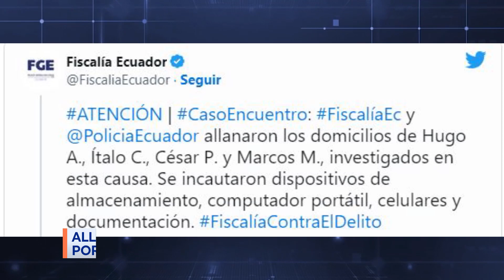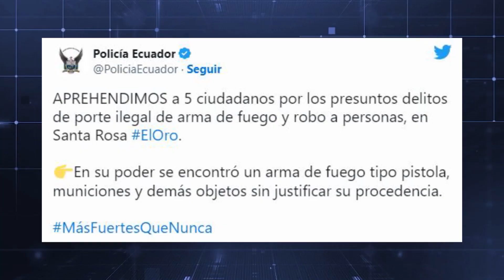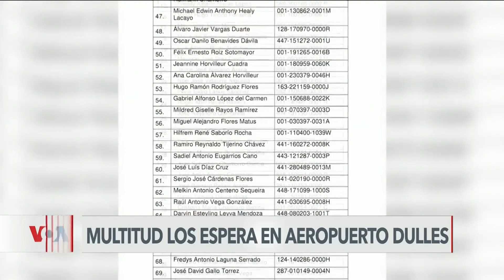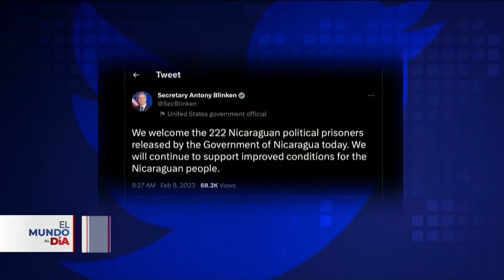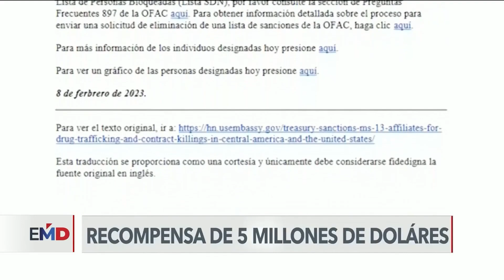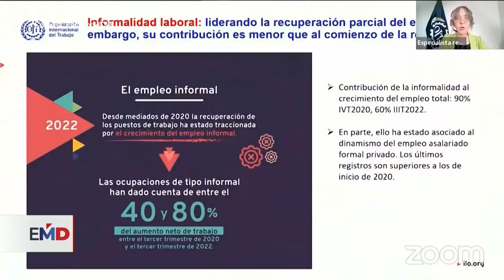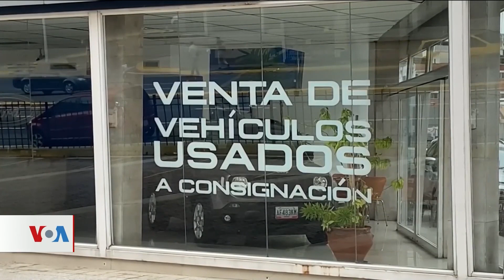CNE solicita a la Fiscalía que se investigue a Director del Guayas sucesos Febrero 10 2023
- Henry Cucalón, se refirió a su designación en el cargo como ministro.
- Presidente Guillermo Lasso cambió a ocho miembros de su gabinete.
- CNE solicita a la Fiscalía que se investigue a Director del Guayas.
- Allanan domicilios de exfuncionarios por presunta corrupción.
- Policía detiene a cinco personas por tenencia ilegal de armas en Santa Rosa.
- Mauricio Guim quedó libre porque no estaba bajo investigación.
- Quemaron vivos a dos presuntos delincuentes.
- Este viernes 10 de febrero no habrá viajes de inducción del Metro de Quito.
- Vicepresidente visitó unidades de salud de Imbabura y Pichincha.
- Trabajadores del IESS realizaron protestas.